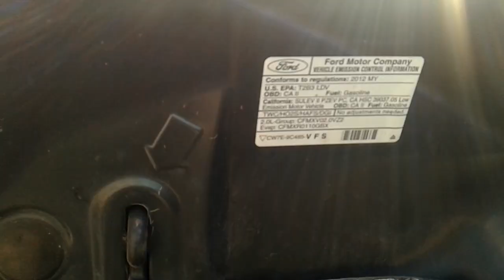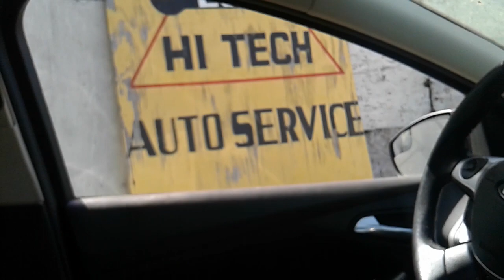Platicando de Mecánica Automotriz con el Experto TECH Louis in LIVE